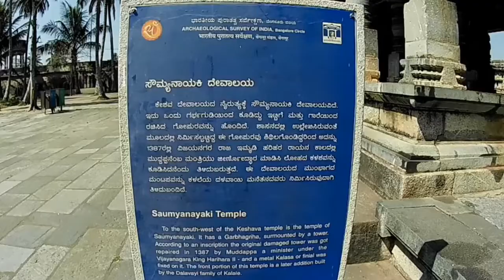बेलूर मंदिर/belur chennakesava temple/belur temple video Status Latest Nature Video Full HD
Hello friends!

        This video is related to nature.
        The purpose of this video is to increase your attachment to nature.
        We want all of you to love and respect nature.
        If you like the video, like it and share it and you must comment and tell us your valuable suggestions so that the upcoming new video can be further improved.

background video effects hd 30 seconds
balu relaxing nature
colours status
discovery tamil
different whatsapp status
different status
funny videos 30 seconds
free nature hd stock video footage
forest whatsapp status
free wildcraft account
forest video status
falling status
funny video
funny videos
funny music
full hd videos
funny videos status
funny video no copyright
funny whatsapp videos
funny hd
funny videos hd
free funny videos
forest
funny babies
goa nature whatsapp status
hd status
jungle cinematic video
jungle background video effects hd
jokes video
latest status
love background video loop 30 seconds
lovers sleeping whatsapp status tamil
latest status for whatsapp
latest status video
loops banane ka tarika
most beautiful powerful video
mature music
nature videos 4k 30 seconds
nature world
nature videos 4k
nature background video 30 seconds
nature videos 30 seconds
nature music
nature video
nature videos
nature no music
nature 4k whatsapp status
nature music no copyright
nature video status
nature song
nature song status
nature sounds status
nature music whatsapp status
nature whatsapp status tamil
nature sounds relaxing music whatsapp status
natural song status
nature full hd
nature videos status
nature whatsapp status
nature whatsapp status video
nature whatsapp status with song
nechar whatsapp status
nechar status
nechar video status
nechar sound
nature
nature status
nature beauty whatsapp status
study status
status video
status nature
status rajasthan
sound forest
video background effects nature
video nature
whatsapp status nature
नेचर वीडियो
न्यू स्टेटस वीडियो